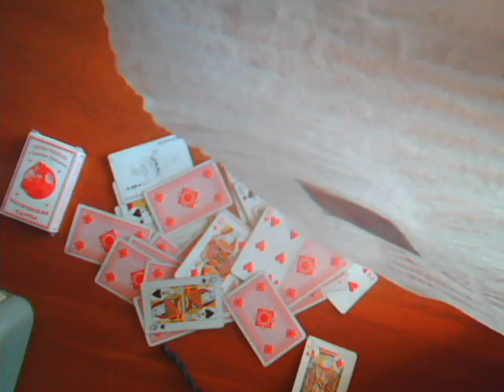My Test Movie